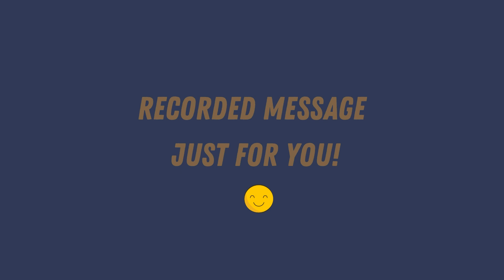7 9 23 Sunday - So, you're saved... Now what??? (3)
So, you're saved... Now what??? (3) Message by Pastor Scott Hocker